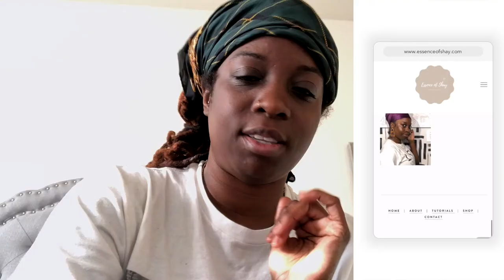WEEK 2 DAY 1I CELERY JUICE IS TRASH!! I ESSENCEOFSHAY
The second week has started of keep the curves, lose the fat! And though I feel stronger, I don't see a change in my body and I can not complete a full set of jump squats yet ughhhh! At home workout, getting fit, has become normal for me now folks!!! OH AND CELERY JUICE IS TRASH!!, I might change my mind about that tho lol!